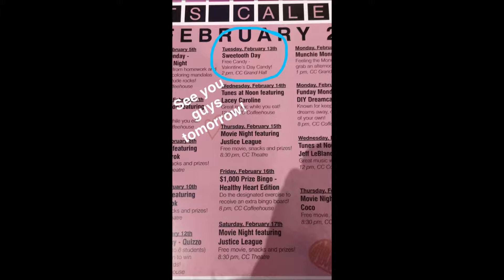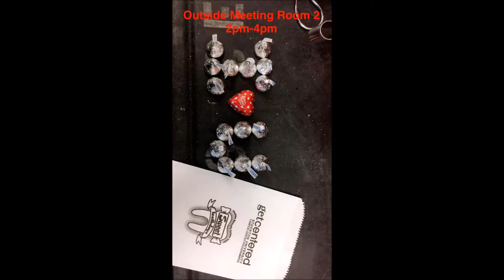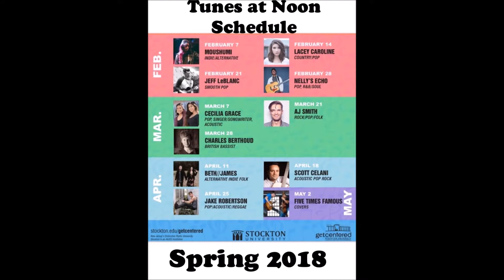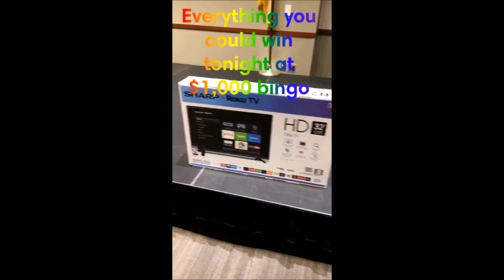Snap Chat: Full Week of Free Events 2/12-2/16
Snap chat about Campus Center,Get Centered, free events! Monday through Friday on campus events for Stockton students.